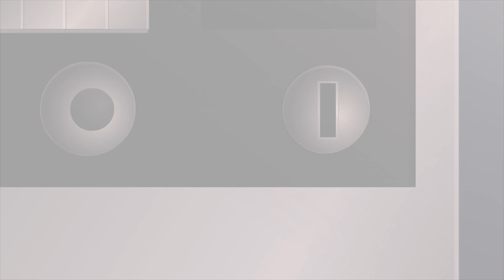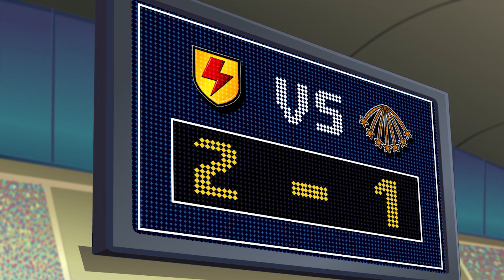Супа Строка | Снос Дома | полный эпизод (26 Серия) | Мультфильм про футбол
Забудьте о спортивных новостях или о том, что происходит в Премьер-лиге, УЕФА, Кубке мира или Ла Лиге –  Суперлига – вот где происходит главное действие! «Манчестер Юнайтед» и «Челси» в подмётки не годятся команде «Супа Стрикас». Эта серия футбольных приключений наполнена голами, которые Нойер и Облак не смогли бы отразить. Если вы считаете, что Ринальдо или Неймар лучше всех, вы, очевидно, не видели Шекса, Эль Матадора или Клауса в действии. Что касается Месси, то, наверное, он поменялся бы футболкой с нашими мальчиками в красном.

Провокатор Винс покупает общинный центр, в котором прошло детство Шейка. Во время телевизионного интервью Скарра соглашается играть с Шейком за его любимый центр. Но для Супа Страйкас сейчас важна не игра с прежними противниками. Скоро они столкнутся с командой лучших игроков Суперлиги... а ребята из Олл Старс считаются непобедимыми.